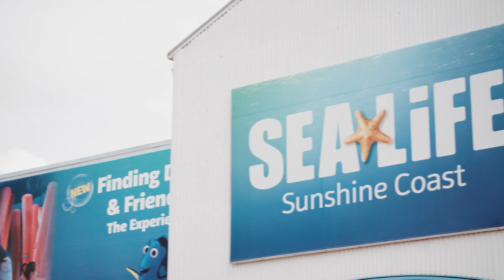Wild Wonders, Episode 5: Do fish sleep?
Fish live active lives, just like we do. So when exactly do they get a chance to relax, re-charge and reinvigorate themselves? We take a trip to Sea Life Sunshine Coast to find out on this episode of Wild Wonder.